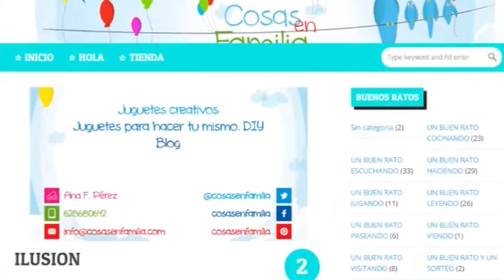Cosas en familia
Nuevo concepto para pasar buenos ratos con los seres queridos. Tanto con su Fábrica de juguetes que no son juguetes, juguetes para construir juguetes, los crean, los pintan, los cosen, los montan... los construyen juntos.

Vídeo realizado por los alumnos y alumnas de la escuela taller Marca Avilés.